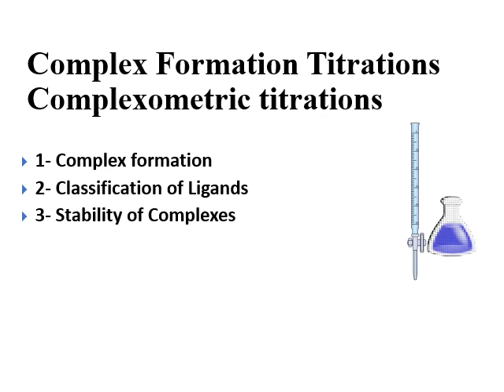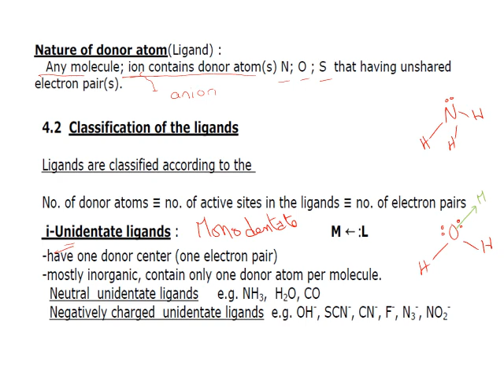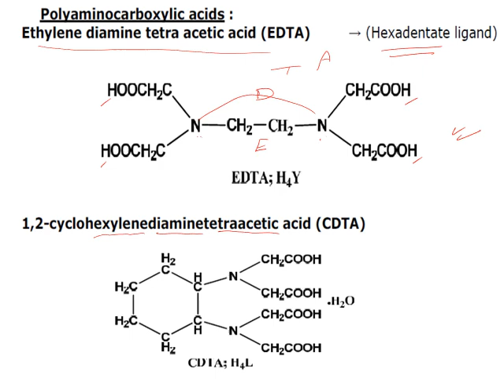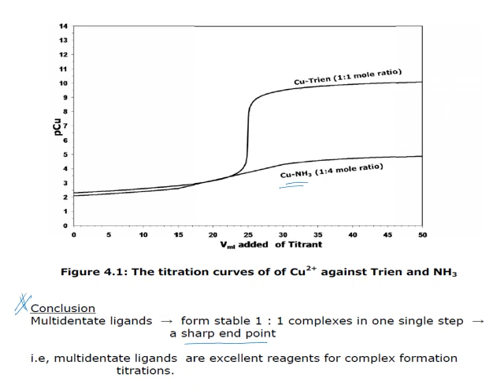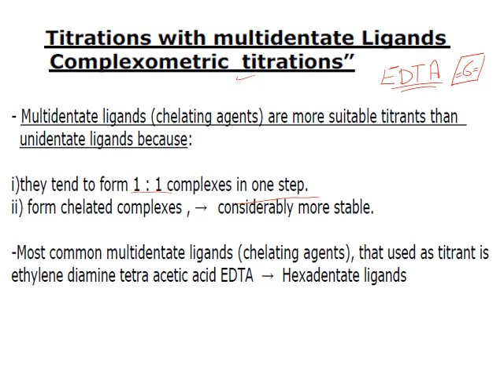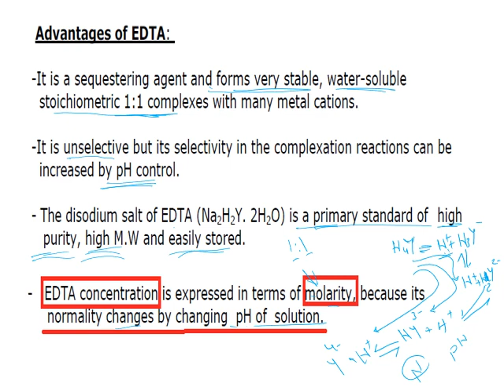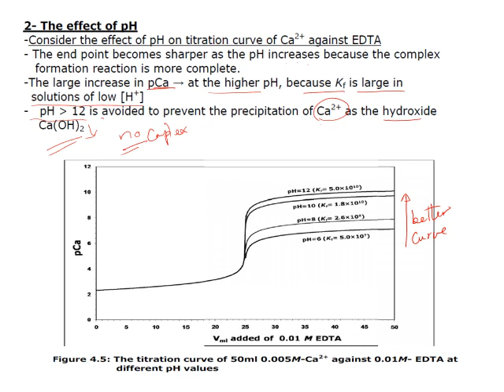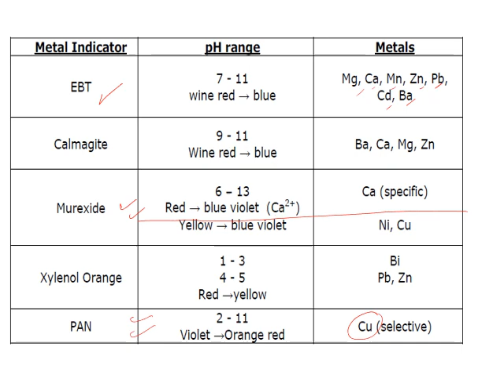Complex Formation Titrations part 1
C276
C211